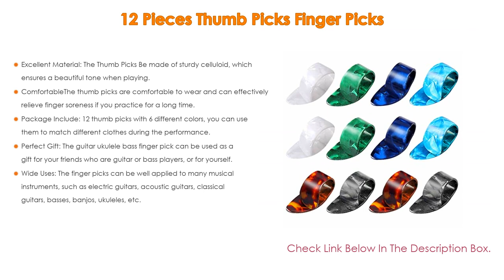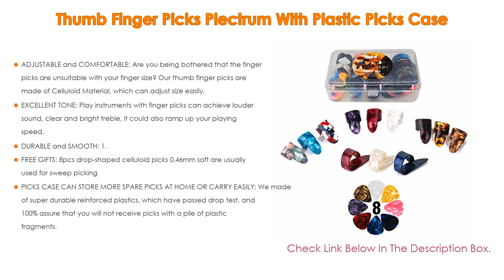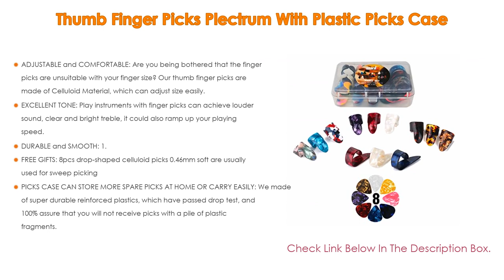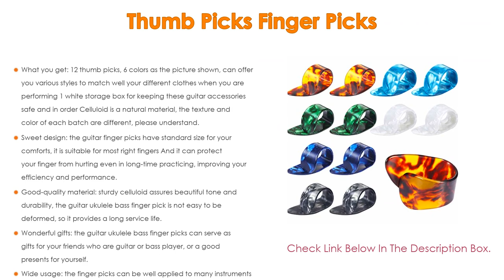Top #5 Best Guitar Thumb Pick Based On Customer Ratings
Best Guitar Thumb Pick: In this video we've collected and suggested  Guitar Thumb Pick Reviews for you. Hope our findings will help you.

✫ Fender Thumb Guitar Picks Medium:
✫ Thumb Picks Finger Picks:
✫ Jovitec Electric Acoustic Guitar Finger Picks Thumb Picks Set Thumb and Finger Picks Guitar Picks with Grid Case Storage Box:
✫ Thumb Finger Picks Plectrum With Plastic Picks Case:
✫ 12 Pieces Thumb Picks Finger Picks:

►Timestamps◄
 ⏩ 0:00:03 Introduction
 ⏩ 00:00:15 12 Pieces Thumb Picks Finger Picks
 ⏩ 00:01:01 Thumb Finger Picks Plectrum With Plastic Picks Case
 ⏩ 00:02:08 Jovitec Electric Acoustic Guitar Finger Picks Thumb Picks Set Thumb and Finger Picks Guitar Picks with Grid Case Storage Box
 ⏩ 00:02:48 Thumb Picks Finger Picks
 ⏩ 00:03:54 Fender Thumb Guitar Picks Medium
 ⏩ 00:04:09 Conclusion.

People also looking suggestion For-
🔎 Best guitar thumb picks